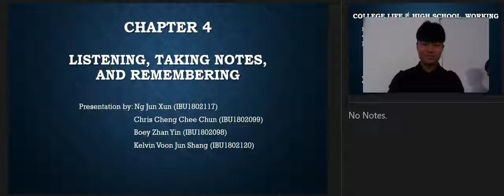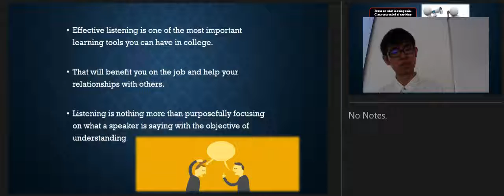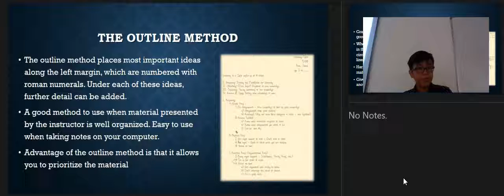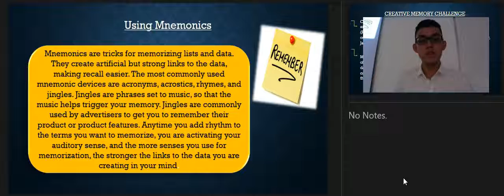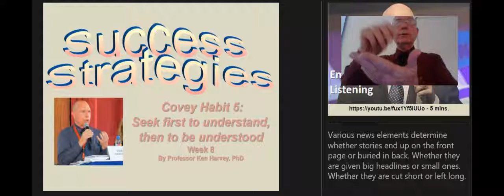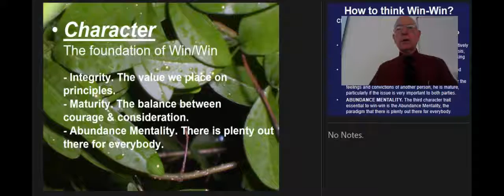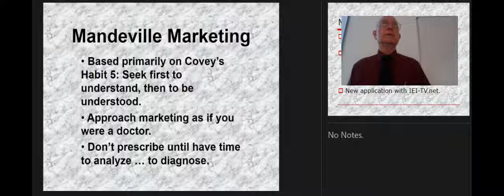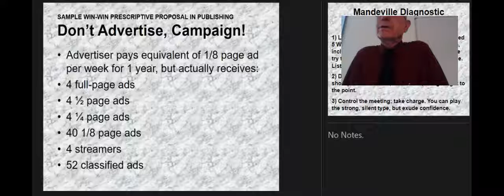Success Strategies with Dr. Ken - Week 8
This lesson includes a presentation by Team 4 of Professor Ken Harvey's Success Strategies course, based on the College Success textbook, Chapter 4. Dr. Harvey adds his comments and then lectures on Dr. Stephen Covey's Habit 5 to Seek first to understand, then to be understood. This week the students are also required to watch the following videos, write in their self-reflective journal, and complete a quiz related to this class and the videos.

• Dale Carnegie – How to Win Friends & Influence People - 21 mins.

Keith Rosen: Questions for Successful Sales
• So what do you do? – 2 mins.
• What makes you unique? - 3 mins.
• What I want for you… - 1 min.
• Getting a person’s interest - 3 mins.
• Can I help this person? - 2 mins.
• Questions to pre-close - 3 mins.
- 2 mins.
• Questions to clarify objections - 2 mins.
- 2 mins.